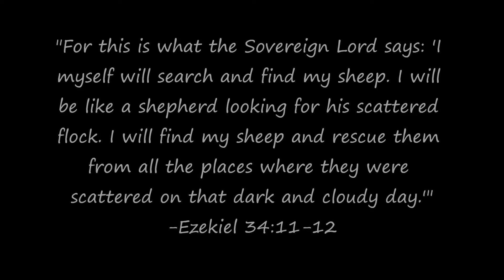February 24, 2016: The Other Side of the Boat